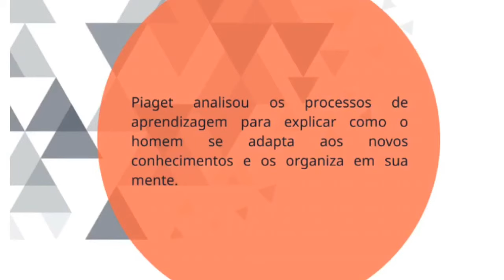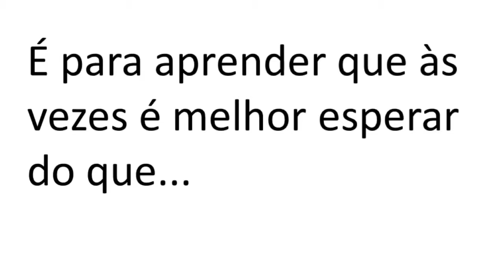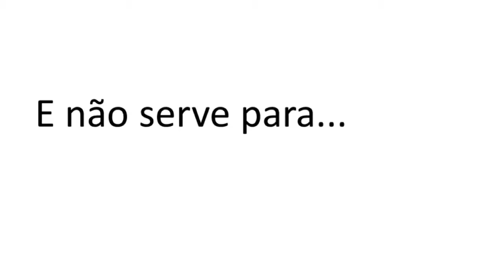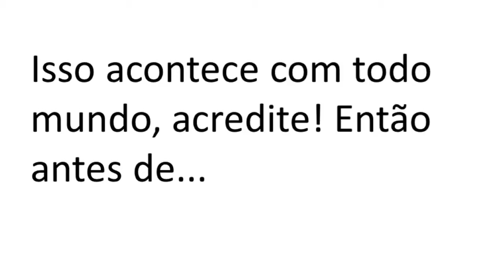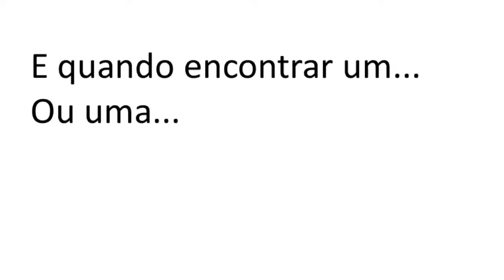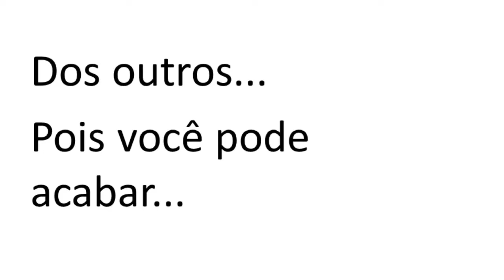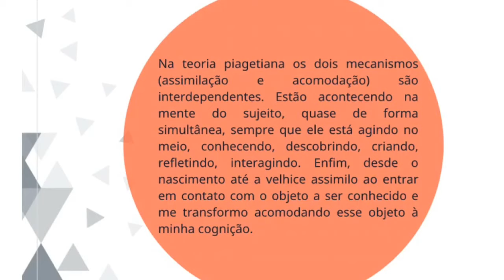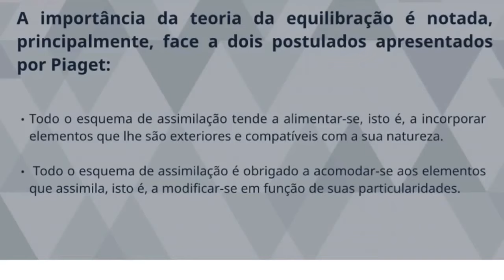Assimilação, acomodação e equilibração de Piaget